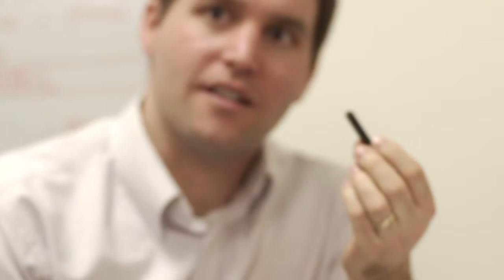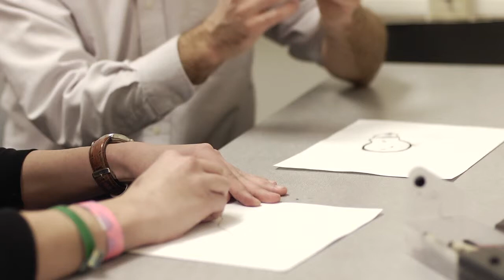Active Learning Profile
Steel Wagstaff interviews a UW-Madison undergraduate student about their experiences with Active Learning. The video is part of the L&S Learning Support Services Special Topics in Teaching with Technology Online Workshop Series. Photographed and Edited by David Macasaet.